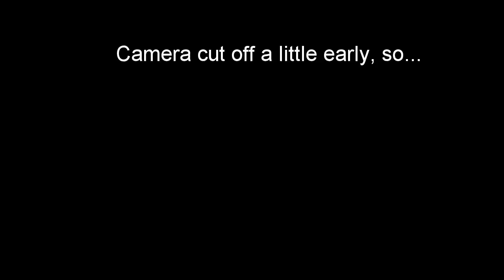bailey ice bucket